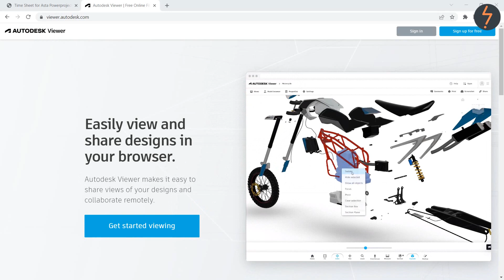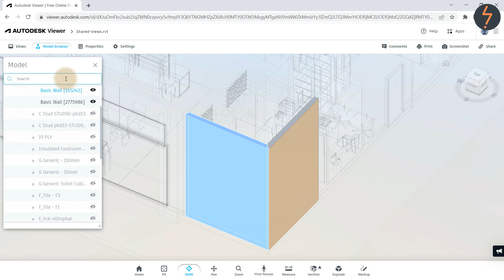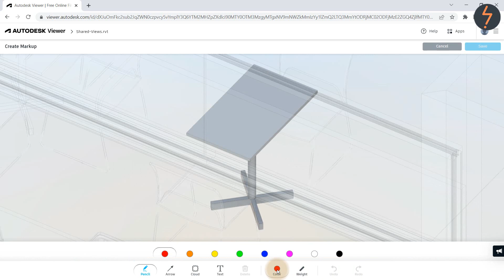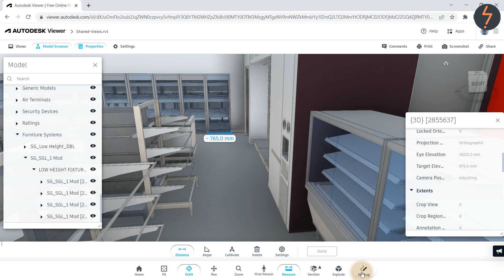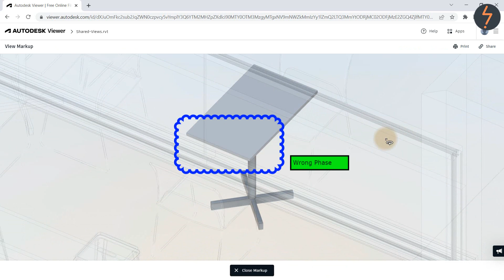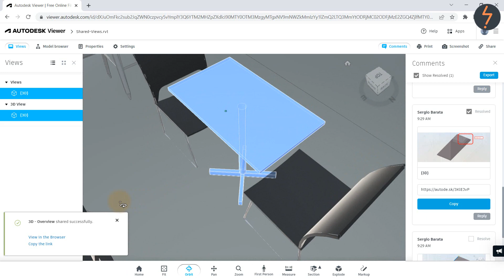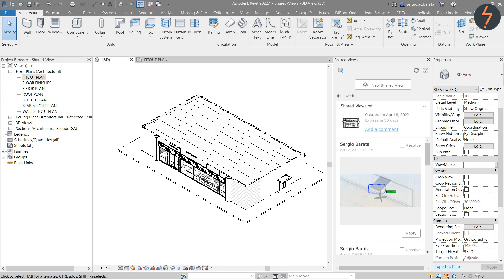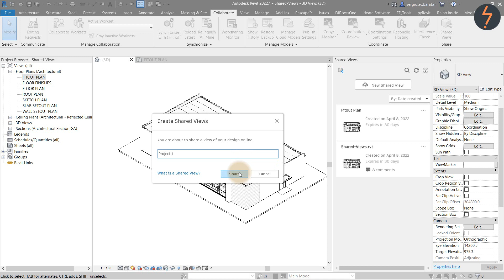How to share Revit Models with someone who doesn’t have Revit!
Released in 2021, Revit Shared Views allows users to collaborate with their network for free.

In the latest installment, I demonstrate the shared views tool, which is great
for free collaboration with clients, stakeholders, or anyone else in
your network and they don't even need Revit installed on their computers...!

If you use the Revit Shared Views tool, then check out this video for some helpful hacks and tips.

If you don't use this tool yet, check it out all the same - it's free and awesome!
🧰 My Revit Set Up:
I work with large Revit and scan-to-BIM files. This is what I recommend:

• Dell Inspiron 16 Plus (13th Gen i7, 32GB RAM)
• My GPU for Scan-to-BIM Workflows (RTX 4060)
• Samsung T7 Shield 2TB Rugged SSD (for point cloud transfer)
• 3Dconnexion SpaceMouse Wireless

🌏 My Travel Set Up:
I do a bit of travelling for work – this is what I recommend:

• Soundcore by Anker, Space One, ANC Headphones
• Dell Pro 14 Plus Portable Monitor
• Ugreen 6-in-1 USB-C Hub
• Tomtoc Hard Shell Laptop Backpack

🎙️ My Editing & Recording Setup:
These are the exact tools I use to record and edit all my Revit and BIM tutorials:

• Blue Yeti USB Microphone (Blackout Edition)
• BenQ 32” 4K Monitor
• Elgato Key Light Air

📘 BIM Book I Recommend:
BIM Handbook (4th Edition)

🧱 My Matterport Scanning Kit (Pro3 Setup):

• Matterport Pro3 3D Camera
• Tripod Dolly Base
• Samsung Galaxy Tab S8
• Tablet Case & Shoulder Strap
• SD Card Adapter with USB-C

📏 Site Measures:
• Leica DISTO D2 330ft Laser Measure

💛 Please support me – every little bit helps me to keep bringing you more great content:

00:00 - [Intro]
00:30 - [Open the Autodesk Viewer]
01:49 - [Model Browser]
02:17 - [Properties]
02:33 - [Search Function] Model Browser
03:28 - [Mark-up Tools]
03:58 - [Comments Tab]
04:14 - [View Cube Properties]
04:20 - [First Person Tool]
04:59 - [Measure Tool]
05:34 - [Add Comments to Mark-ups]
05:56 - [Section Tool]
06:55 - [Mark-ups] Print & Share
07:13 - [Shared Views Button In Revit]
07:58 - [Resolved Mark-ups]
08:17 - [Object Selection Tools]
08:48 - [Explode Tool & Orthographic Views]
09:33 - [Share Views Only - 2D]
10:25 - [Share with Collaborators] How to Copy Link & Share
11:00 - [Share Views Only - 2D] Limitations
11:15 - [Share Views Only - 3D] Limitations